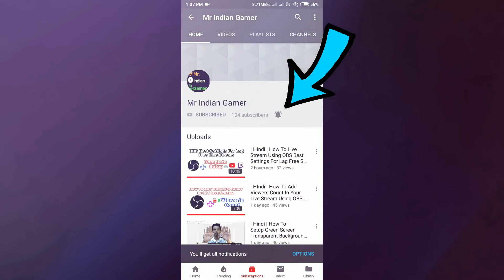PUBG MOBILE SEASON 11 SOME (1 TO 100) REWARDS | SEASON 11 ROYAL PASS REWARDS IN PUBG MOBILE | Mr IG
This Video is About NEW SEASON 11 RP REWARDS LEAKS IN PUBG MOBILE.

➤ guys IMP Note FIRST 3 SKINS ARE ALREADY Agai hai GAME me in CREATES..

My PUBG Player ID ➤ 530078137 ➤ Creed火MrIGyt

== Usefull Videos ==

1)- Kotion Each GS410 ➤
2)- BoAt BassHead 100 ➤
3)- Redamancy Dual Drive ➤
4)- Kotion Each B3506 ➤
5)- Ant Audio W56 ➤

== To Youtube ==

Related searches on YT:
1. pubg lag fix
2. pubg mobile best settings
3. pubg erangle 2 map
4. season 11 Pubg
5. erangle v2.0 release date
6. pubg mobile erangle v2.0
7. pubg mobile erangle v2
8. pubg mobile erangle 2
9. Pubg Mobile Season 11
10. Pubg Season 11 Leaks